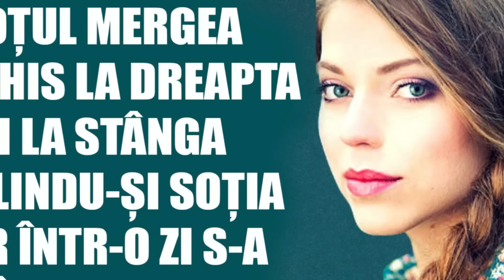Povești din viață. soțul Mariei. Povești de viață. Povești interesante. Povești sufletești. Povești.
SOȚUL MERGEA LA DREAPTA ȘI LA STÂNGA UMILINDU-ȘI SOȚIA, DAR ÎNTR-O ZI S-A ÎNTÂMPLAT ASTA...